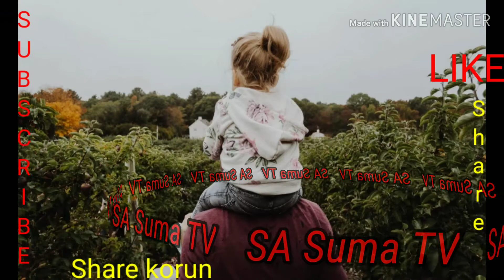প্রতিটি বাবার জীবন কাহিনী //Protiti Babar Jibon Kahini// BD 2020